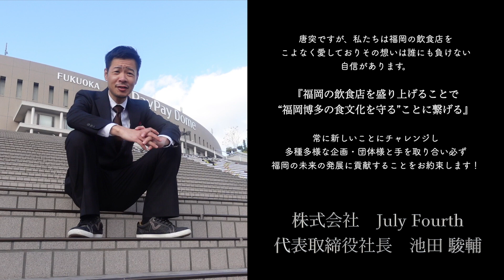【開幕戦に向けて】マシンガン山北キャンプ・第１クール🔥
2月1日よりマシンガン山北キャンプ
野球が大好きなマシンガン山北は
野球のキャンプスタートと同時に自分自身の
キャンプもスタートしました😂